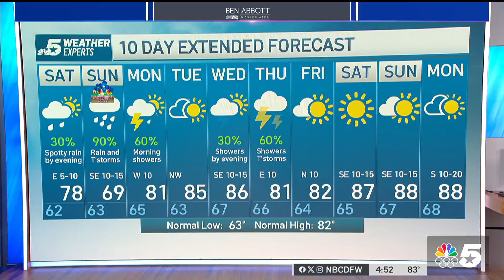Weather Question: Most rain in consecutive months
NBC 5 senior meteorologist David Finfrock asks: What is the most rain recorded in two consecutive months?